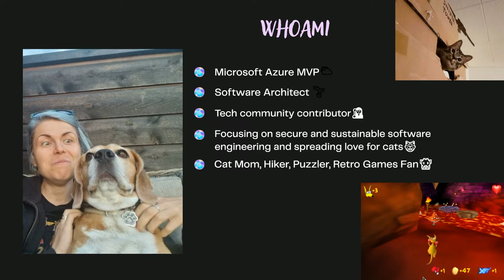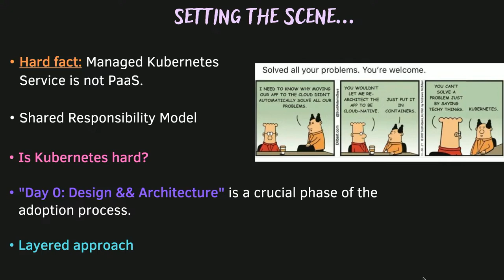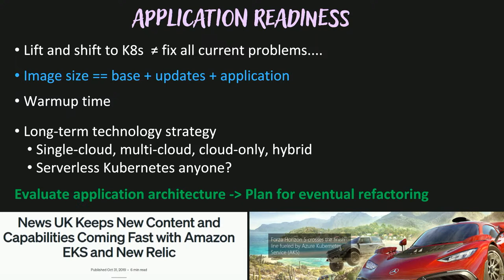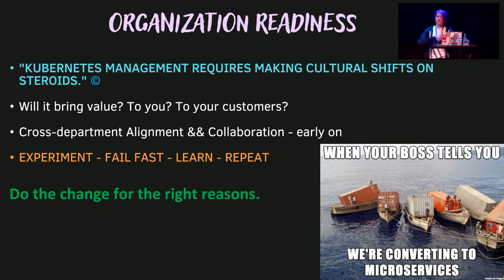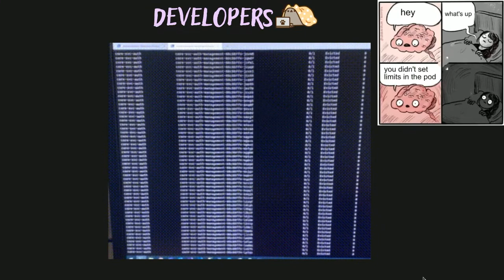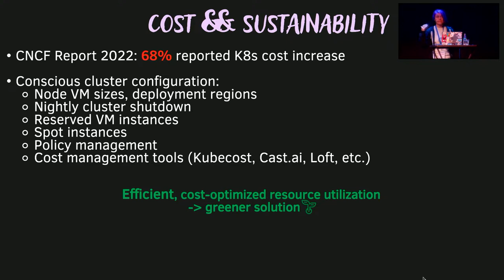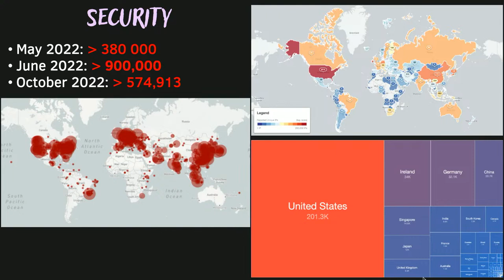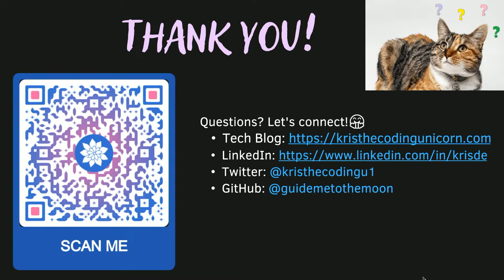Managed Kubernetes Service Day Zero Survival Pack by Kristina Devochko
Now that cloud providers are offering a managed Kubernetes service it sounds like setting up a new Kubernetes cluster and start deploying applications to, should be easy...but reality is more brutal than that. Even though Kubernetes Service can be offered as a partially managed offering it doesn't mean that cloud provider takes responsibility for everything. It's extremely important to be aware of what you will be responsible for in terms of operating, securing and maintaining managed Kubernetes clusters - and how these changes will affect the rest of your organization. In this session we'll take a look at what you should consider and include in the planning and designing phase (Day Zero) BEFORE going all-in with managed Kubernetes Service. By looking at some real-life examples we'll see what the consequences may be if some of the areas are not planned for or are down-prioritized.